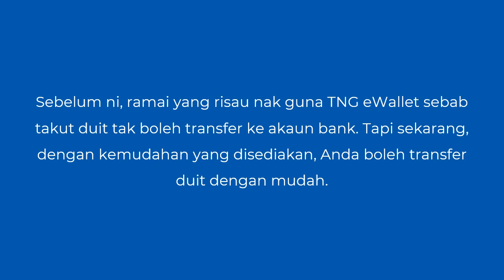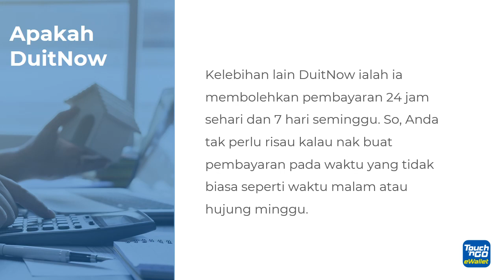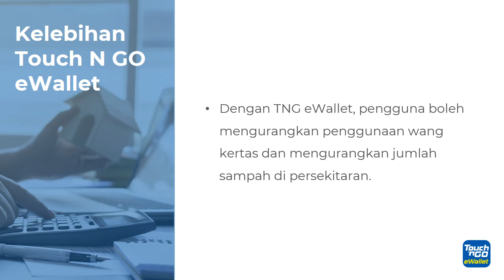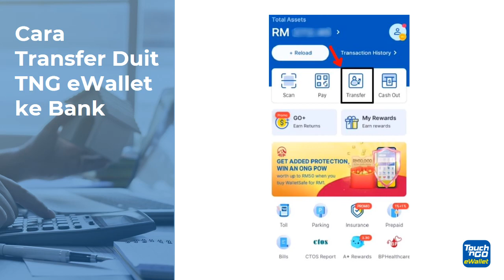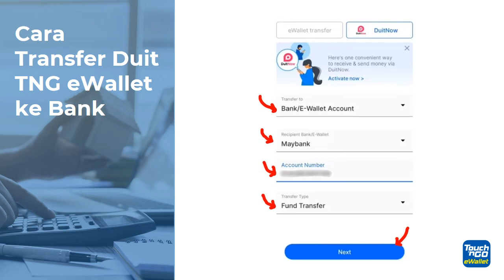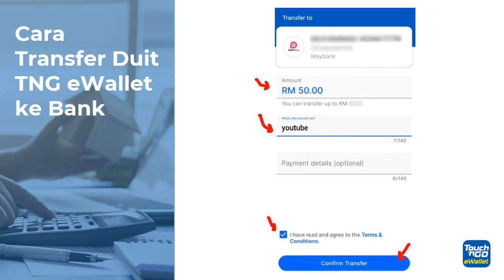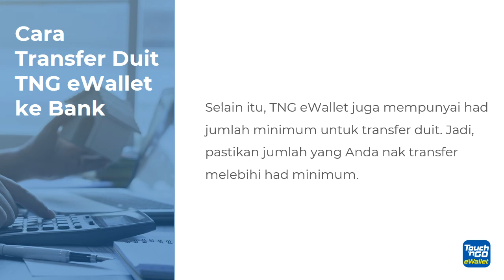Cara Transfer Duit Touch n GO TNG eWallet ke Bank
Anda nak tahu tak cara transfer duit Touch 'n Go (TNG) eWallet ke bank? Meh sini, kami ajar Anda step-by-step.

So, pertama sekali, Anda kena bukak aplikasi TNG eWallet Anda. Lepastu, ikuti step dalam video ni.